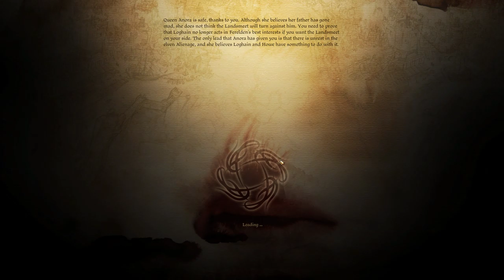Dragon Age: Origins w/ Suzie Stream 10